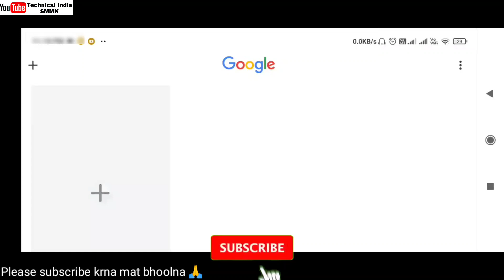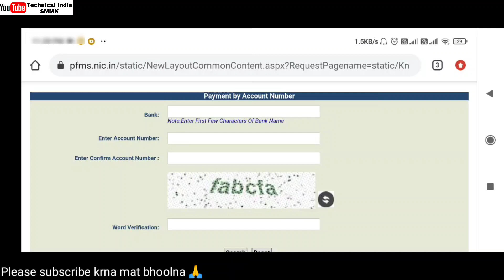UP Scholarship 2020-21 | UP Scholarship PFMS इस लिए show नहीं हो रही | PFMS No Record Found Problem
UP Scholarship PFMS Status 2021